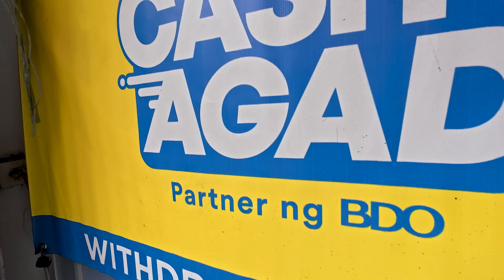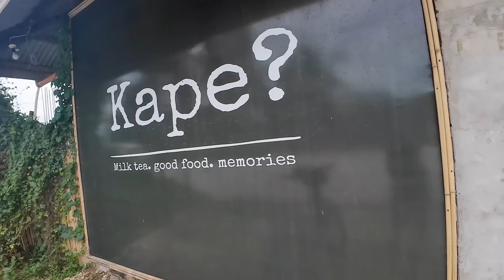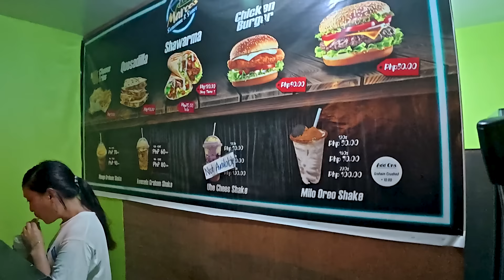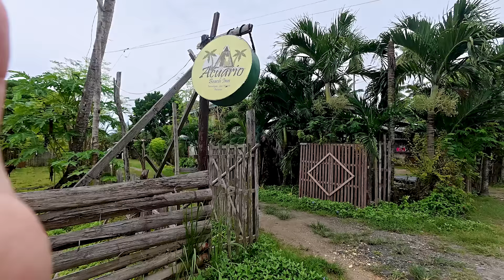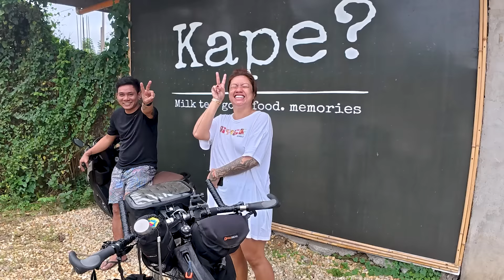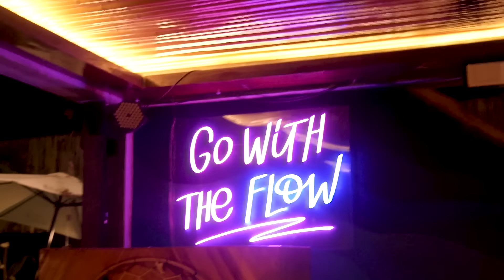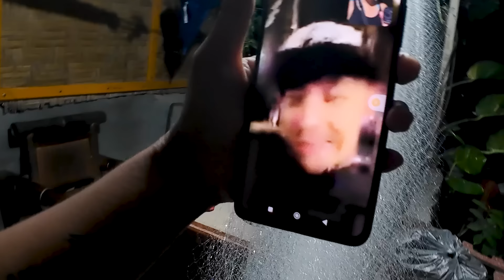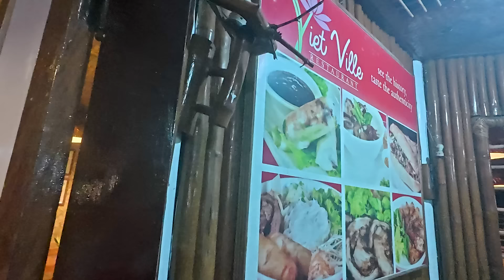A 300 km solo bike journey in PALAWAN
300km of pure adventure and exciting stories! Join me as I pedal through the breathtaking landscapes and hidden gems of El Nido, San Vicente on the way to Puerto Princesa. A raw travel vlog :)

(I'll update with my gears)

0:44 - Leaving El Nido
0:59 - Going to Taytay
2:07 - Pem's Pension House Taytay
5:30 - Alimanguan to Long Beach San Vicente
7:17 - Cash Agad
8:17 - Lazuli
8:40- Alimanguan
12:00 - Bike camping
12:30 - Zaragosa Guesthouse
16:20 - Coffee shop in Long Beach,  San Vicente
26:00 - One Hundred steps
26:57 - Long Beach to Port Barton, San Vicente
30:56 - Flow
31:10 - Dam Dam Place
31:26 - Happy Bar
33:00 - Coconut Beach
34:00 - Islanders Hostel
34:40 - Geo Ong